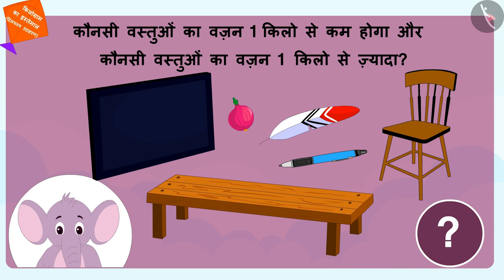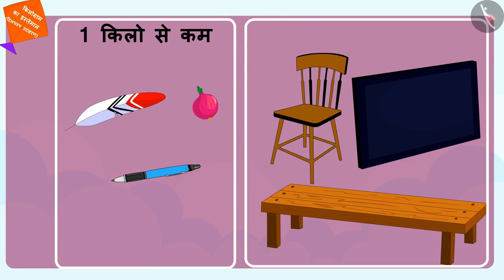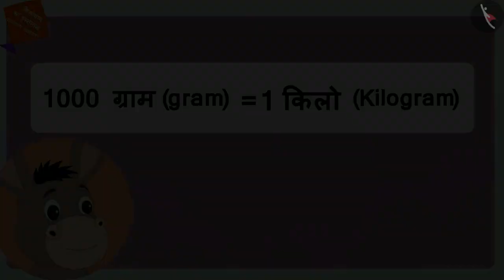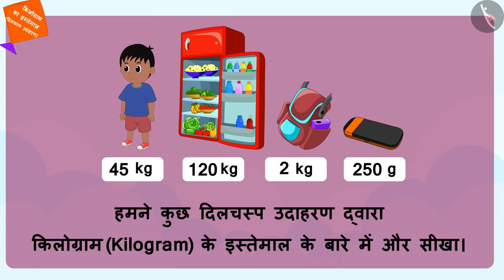वज़न (मानक इकाइयां) | Part 2/2 | Weight (standard units) | Hindi | Class 3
Weight (standard units) | वज़न का मापन | कक्षा 3 | NCERT | कौन किस से भारी

Weighing using standard units | Measurement of Weight | Grade 3 | NCERT | Who is heavier

Welcome to part 2 of Weighing using standard units. In this video, we will discuss various examples of Weighing using standard units.